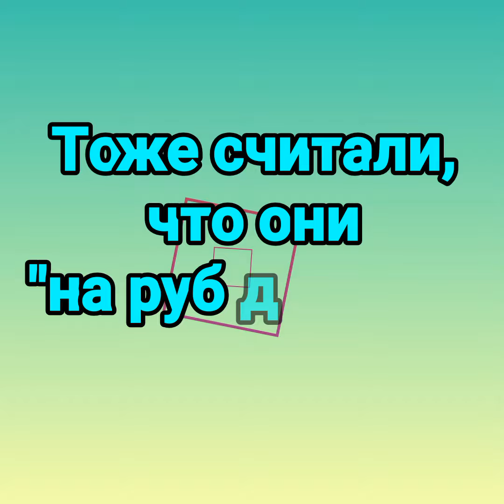Among us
Дорогие сверстники, а у вас не было молодости? Не было игр? 🙄🤔🤔🤔